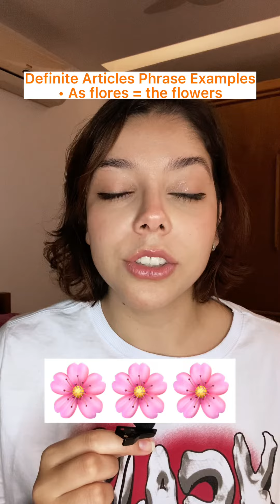Definite and Indefinite Articles in Brazilian Portuguese